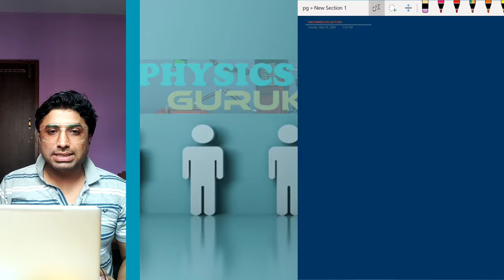Vector and Geometry Concept ( Optional ) Lect 05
Vector Visualization from Geometry : HSEB